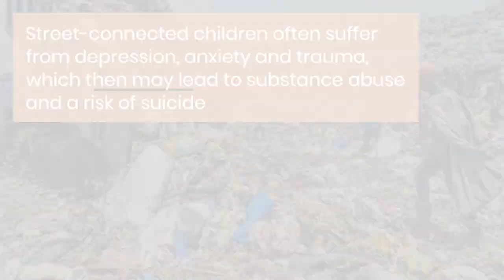Barrack Vincent, From Street kid To Teacher: Light Of Kenya Beneficiary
Watch the inspiring story of how an education sponsorship by Light of Kenya has transformed the life of Barrack.